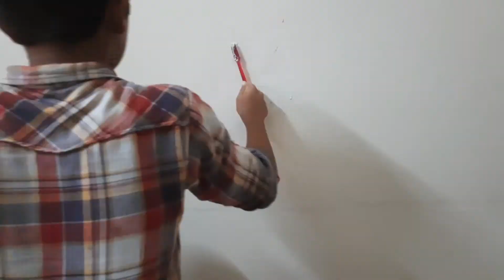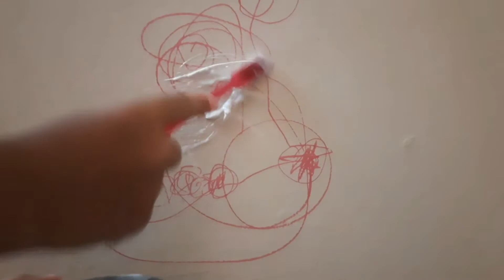ചുമരിലെ എത്ര പഴകിയ അഴുക്കും നിമിഷ നേരം കൊണ്ട് വൃത്തിയാക്കാം //100%True👍